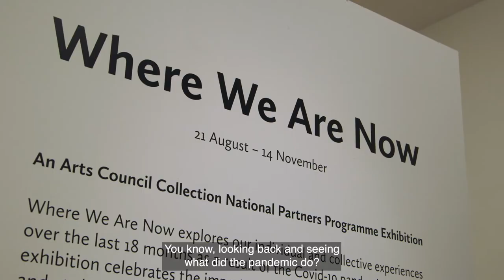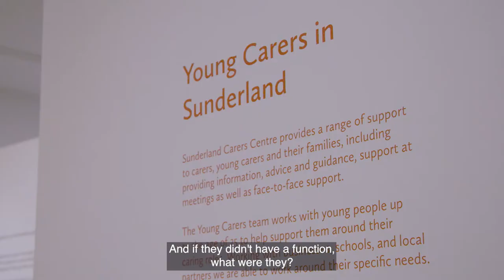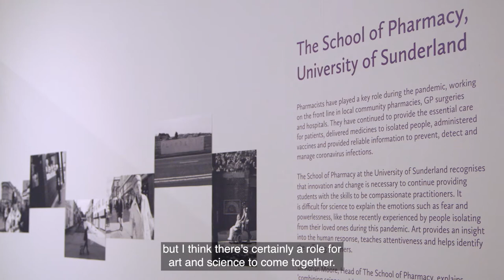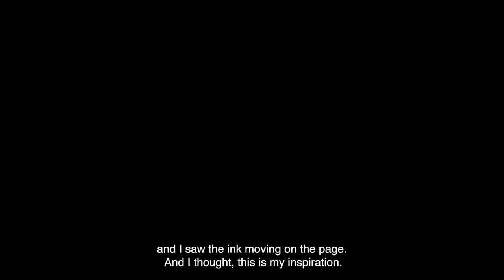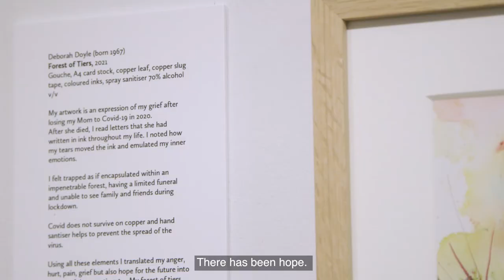Where We Are Now Exhibition Film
We have worked with amazing artists and community groups to create and curate artwork for Where We Are Now.  Our film acknowledges their brilliance and stoicism through their own experiences. We hope you enjoy!